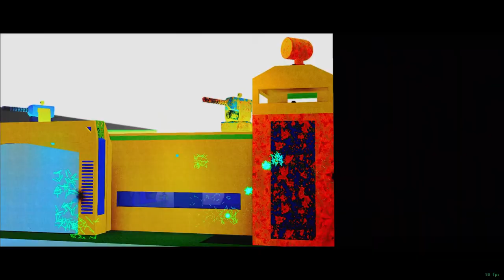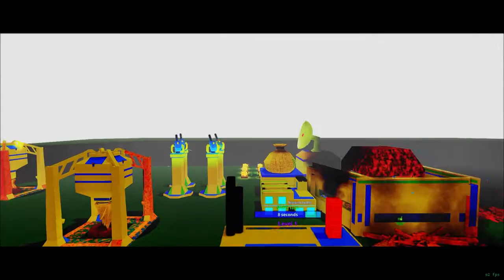Noobs vs zombies tycoon 2 Intensity [High Assembly]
Epilepsy at the beginning
By far the most edited video I have ever made since July 2022. Adding music, soundtracks, and cuts that go along with the music.

intensities:
00:00 Intensity 1
00:40 Intensity 2    (Big collateral explosion)
02:12 intensity 3   (Helicopter crash)
03:26 Intensity 4 (NUCLEAR JUMPSCARE!)
04:50 Intensity 5
06:23 Intensity 6  (destructful explosion)
07:05 Max intensity (Blimp crash)

Music from Split/Second